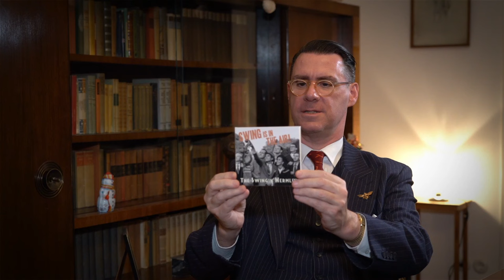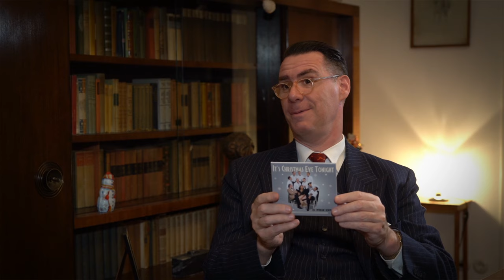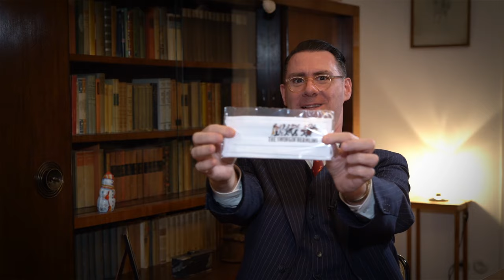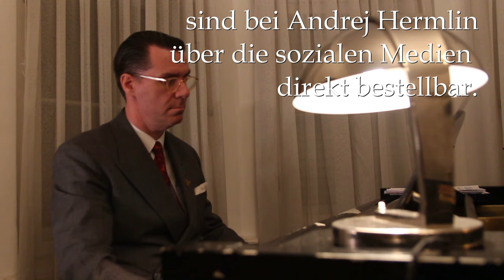Mit Swing durch schwierige Zeiten: Ein Hausbesuch bei Andrej Hermlin & "Swingin' Hermlins"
Achtung, hier steckt gute Musik an: im Haus von Andrej Hermlin! Der Sohn des berühmten DDR-Schriftstellers Stephan Hermlin ist seit 30 Jahren mit seinem Swing Dance Orchestra einer der gefragtesten Swingmusiker Deutschlands, und das stilecht im Look der (amerikanischen) 30er und 40er Jahre. Zum Jahreswechsel gibt es nicht nur zwei neue großartige CDs: "Swing Is In The Air" und "It's Christmas Eve Tonight" - nein, seit dem Corona-Lockdown, also seit 19. März 2020, gibt Hermlin mit seinen Swingin' Hermlins, den düsteren Zeiten zum Trotz, jeden Abend um 19 Uhr vom Wohnzimmer aus ein be-swingendes Konzert, das live via Facebook und Instagram gestreamt wird. Dieses Wohnzimmer ist dabei ein höchst geschichtsträchtiger Ort: Hier gingen große Schriftsteller wie Christa Wolf, Heinrich Böll oder Günter Kunert ein und aus und hier wurde von seinem Vater Stephan, zusammen mit anderen Protestlern, 1976 die Petition gegen die Ausbürgerung von Wolf Biermann verfasst. Andrej Hermlin hat das als Junge selbst miterlebt und erzählt im Wohnzimmergespräch auch darüber in seiner unnachahmlich leichten Art. Seine eigenen Kinder, Sohn David und Tochter Rachel, sind von seiner Liebe zum Swing längst angesteckt und performen bei den Konzerten mit. Den Retro-Look tragen sie übrigens nicht nur bei Auftritten, sondern auch im echten Leben: Welcome to the House of The Swingin' Hermlins!